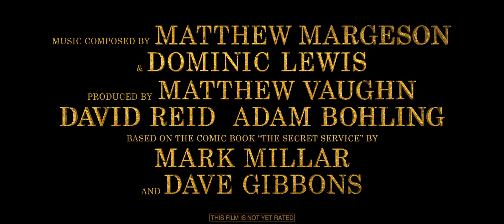The King's Man - Official Trailer 2 (2020) Ralph Fiennes, Gemma Arterton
As a collection of history's worst tyrants and criminal masterminds gather to plot a war to wipe out millions, one man must race against time to stop them. Discover the origins of the very first independent intelligence agency in The King's Man.